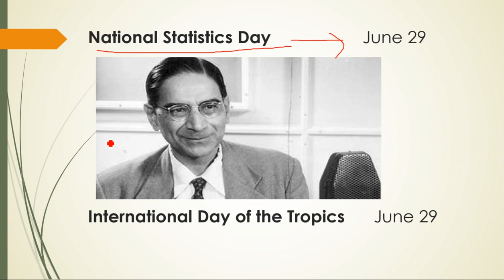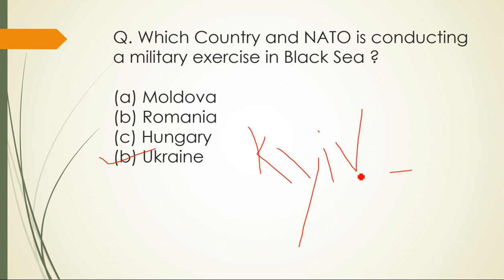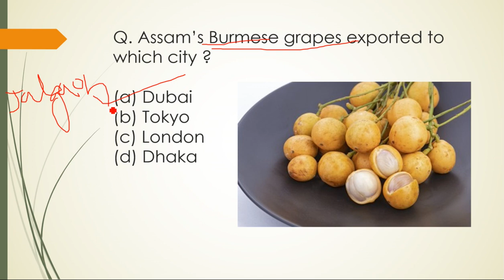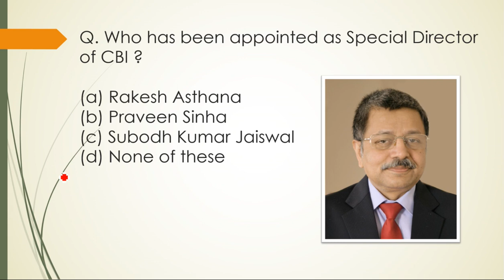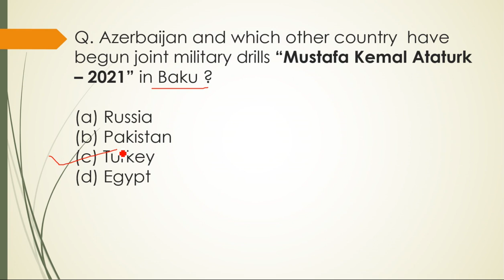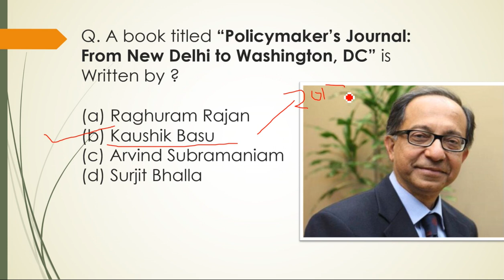JUNE Daily Best Current Affair DATE 29/06/2021| CDS | CAPF | NDA | SSC | CSE | RRB | Bank PO | UPSC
FOR June 2021 Part 1 Best 300 in Hindi click

We have started a new series of daily current affairs

join me on telegram 👉 Daily Current affairs 2021
This group will provide daily current affairs